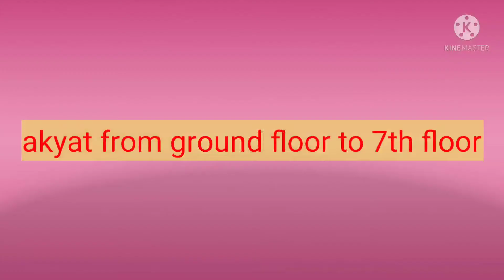stairway to H & H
Since Madam is scared of Lift, needed to akyat the stairs up to 7th floor.